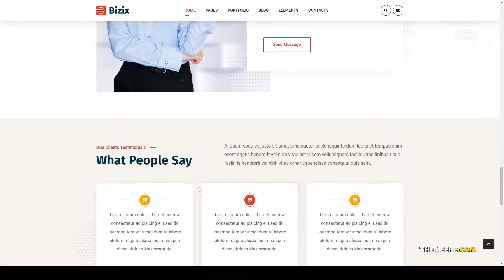Bizix - Corporate and Business WordPress Theme web design technology Saiki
Columns 4+

 Layout Responsive

 Tags agency, business, company, consulting, corporate, creative, digital marketing, elementor, industry, responsive, studio, technology, web design, web hosting